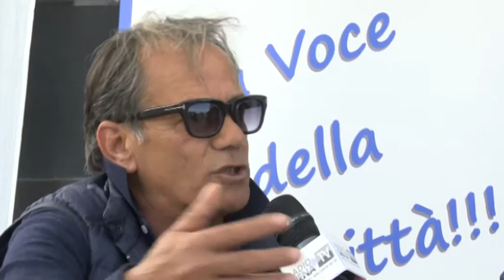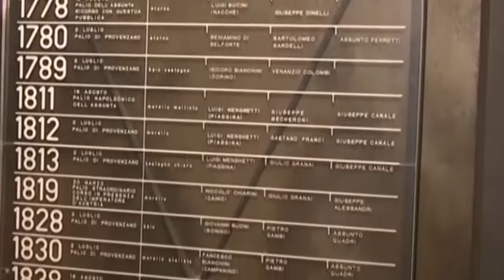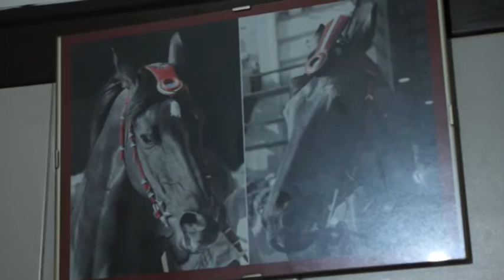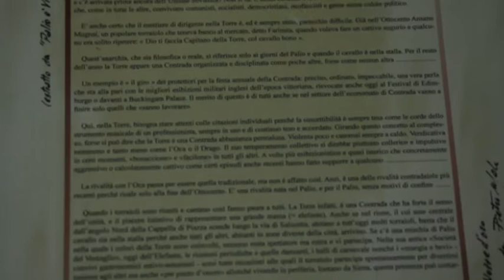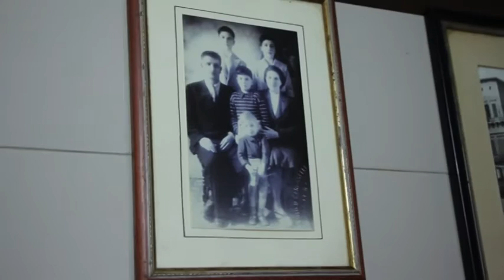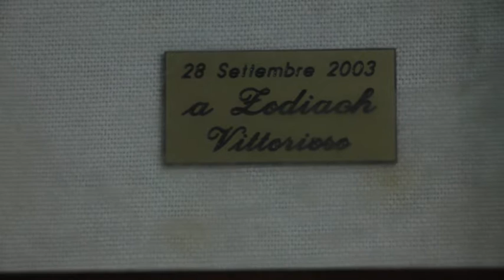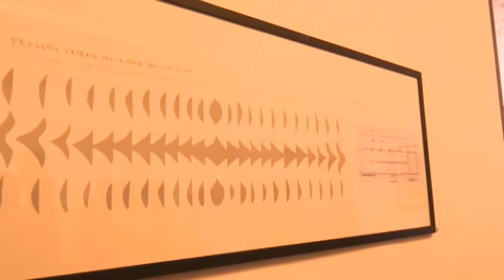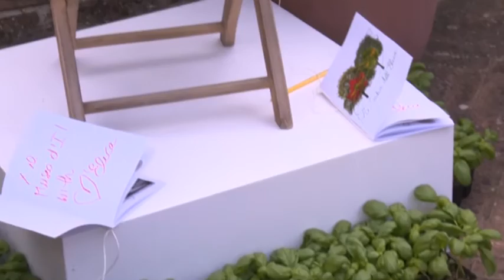Aspettando il Palio 27042017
Un programma a cura di Susanna Guarino con Gabriele Voltolini, Marco Corsini e Andrea Naldini.